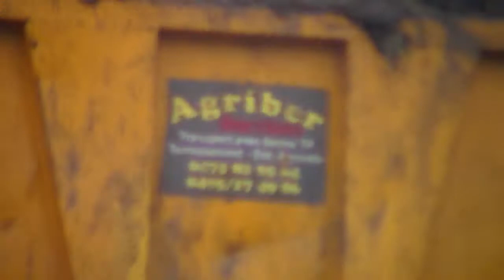New Holland T7050 New Holland TM 190 TG 285